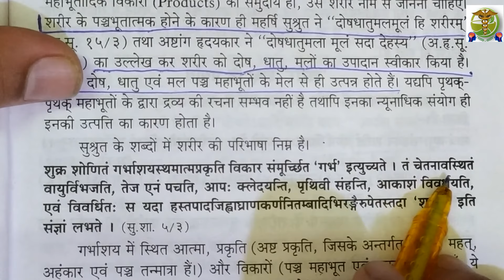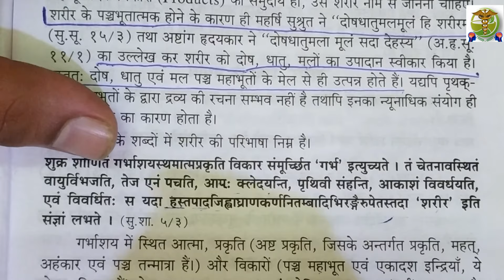Introduction to Kriya sharir PART-1 l क्रिया शरीर l Ayurvedic Physiology l BAMS l Easy explanation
Kriya Sharir First Chapter-Sharir
Learn Basic concept of sharir which is important in BAMS first Year.

In this video you will learn how to memorize Ayurvedic Physiology and their concepts.

In this channel you also learn modern anatomy and physiology.